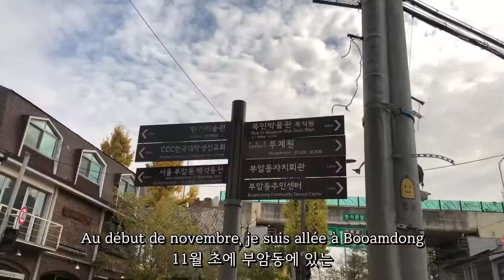🇰🇷🇲🇫 [1분 프랑스어] 환기미술관 브이로그 1 minute vlog au musée de Whanki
프랑스어 숙제 4
Je suis allée au musée de Whanki toute seule cet automne.
지난 가을, 부암동에 있는 환기 미술관에 다녀왔어요.

* 한국어 자막은 의역이 많습니다.